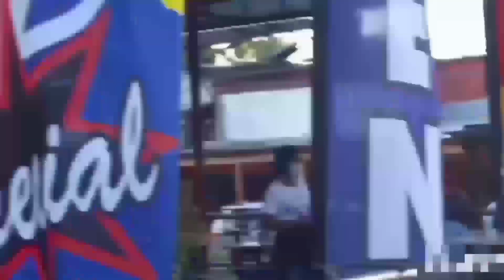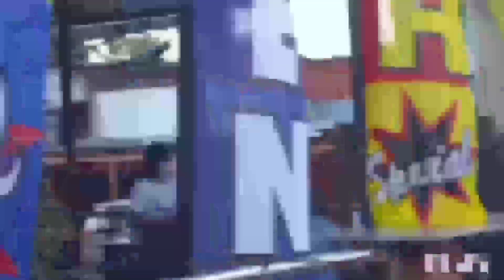Travel to Dominican republic | Full Documentary & History About Dominican republic In Urdu & Hindi